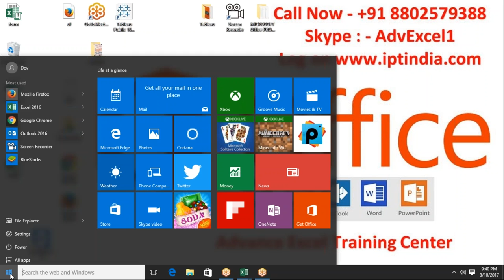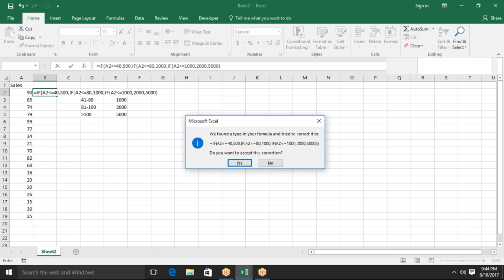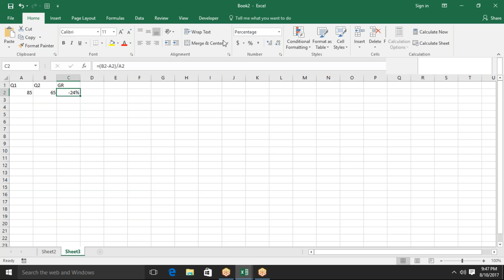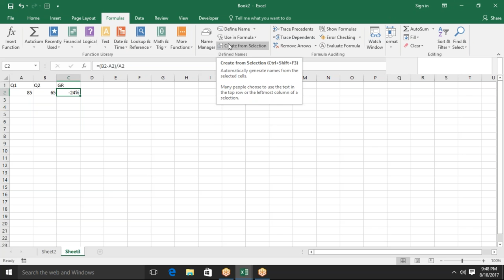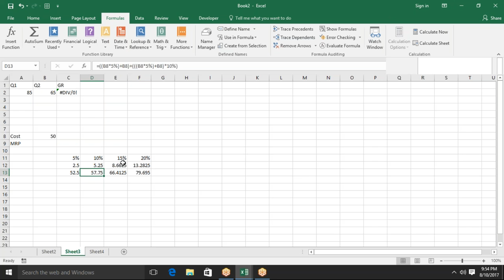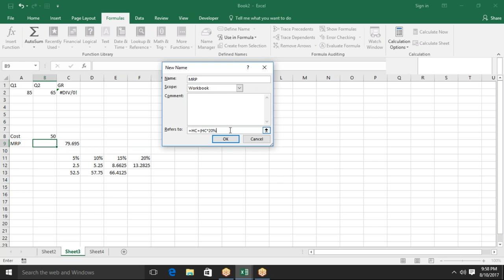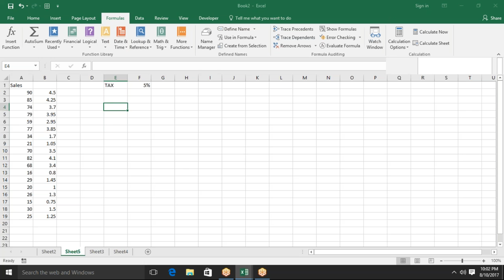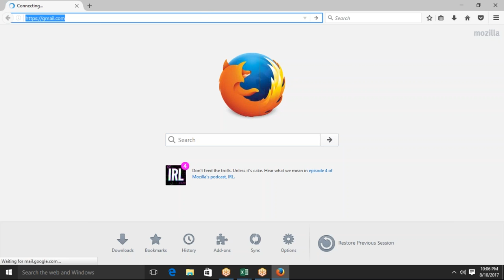2017 08 10 21 40 Meet Now